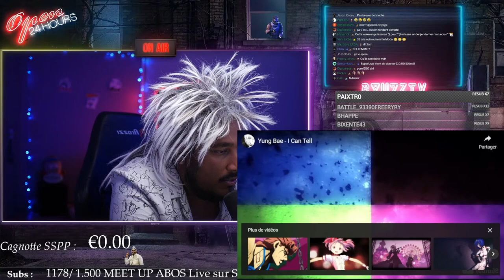UNE MEUF AVEC UNE PP MANGA ME FAIT CHIER 😡